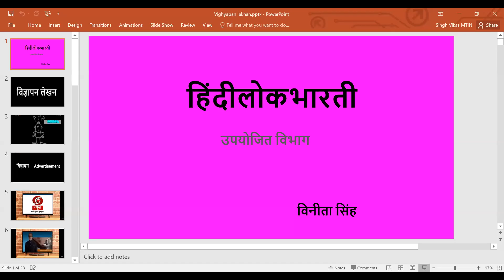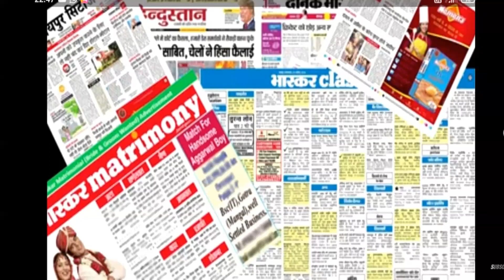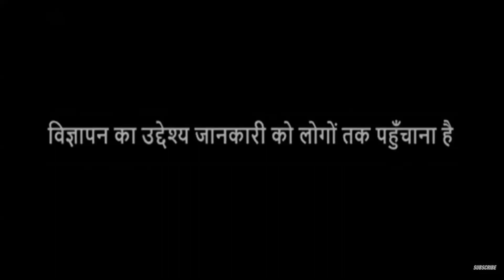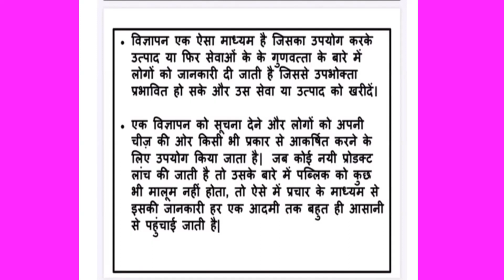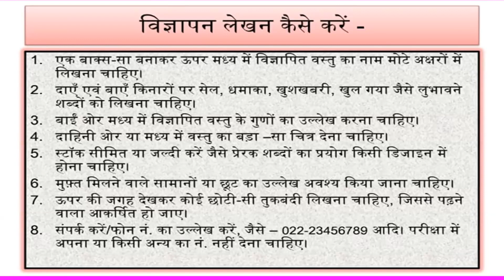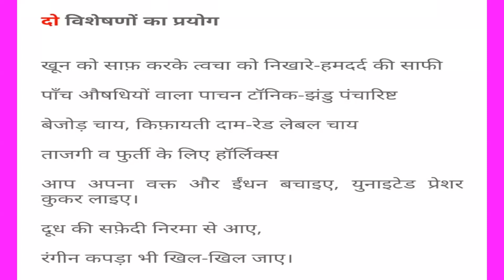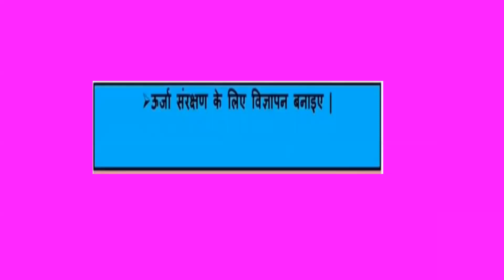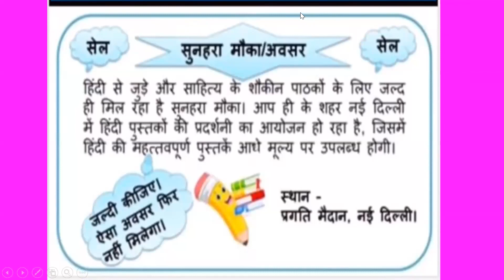Std 9th // HINDI // विज्ञापन लेखन by Mrs. Vinita madam// CNO Mrs. Almas Hannure